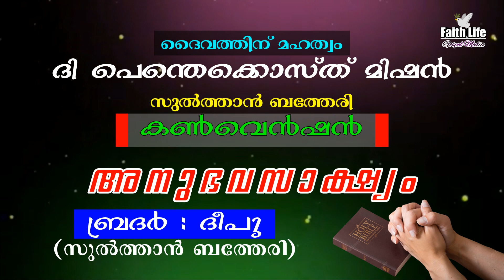TPM | Testimony | Bro Deepu SBY | Sulthan Bathery Convention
Sulthan Bathery Convention
13/11/2022 Sunday
Testimony
Bro : Deepu Sulthan Bathery
Malayalam